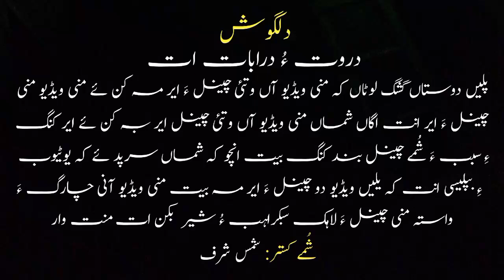( Dil Wati Maa ) |Shams Sharaf| poet Amjed Raheem | New Balochi Album Song 2024 )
Shams Sharaf
Balochi Songs
obaloch
Balochi new song
Balochi music
Shams song
Balochi mehfil
Balochi dewan
Balochi program
Aaroosi dewan